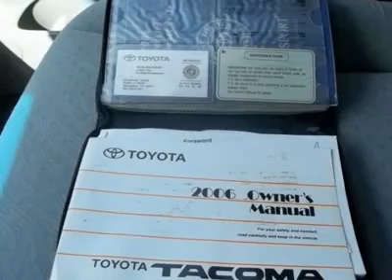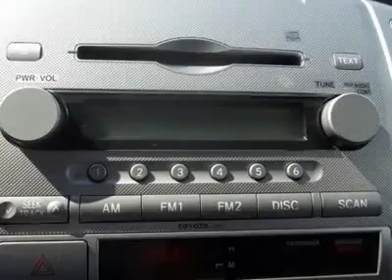2006 TOYOTA TACOMA Clayton, NC 10299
2006 TOYOTA TACOMA Clayton, NC
Stock #10299

Matthews Motors
11315 US Highway 70 West-Business

***Just Arrived!!! Extra Clean! Extended Cab! 2WD! CD! Trailer/Tow Package! Alloy Wheels! 1st Choice Certified! WARRANTY! Ask for Pete or Tara in the Internet Sales Department to receive this SPECIAL INTERNET PRICE! Matthews Motors 2010 CIADA Quality Dealer of The Year Award for North   South Carolina! FREE CARFAX on every vehicle***